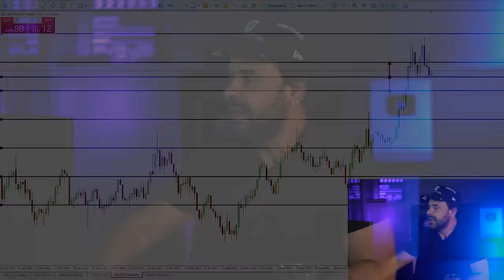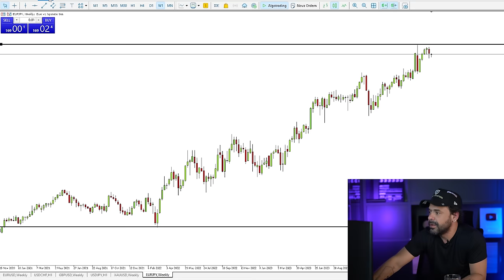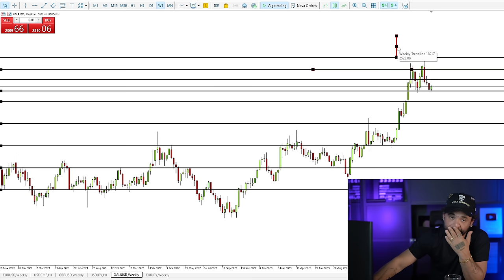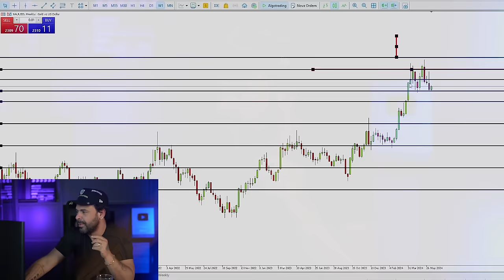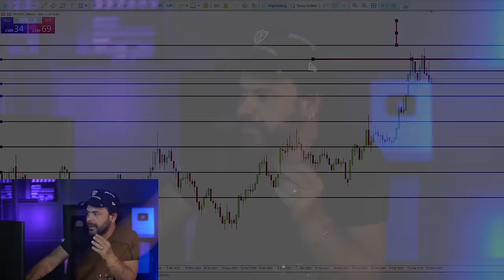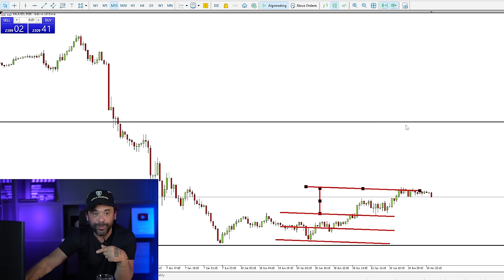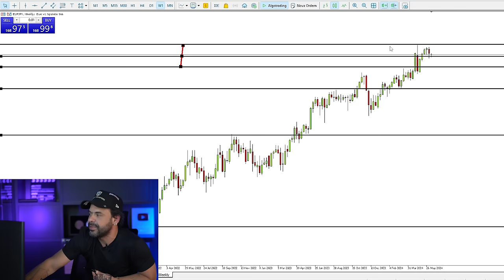Decifrando a LINHA DO EQUADOR | FOREX | FIMATHE